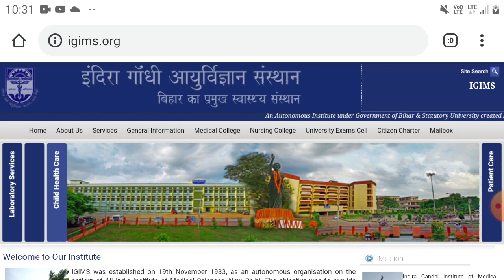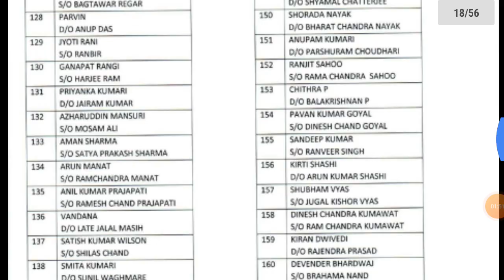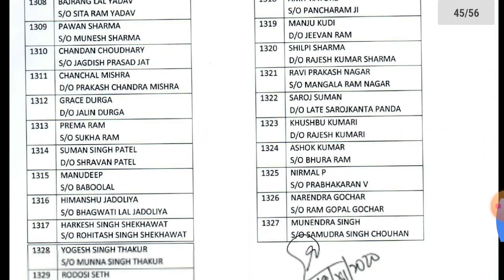IGIMS Nursing Officer Latest Update | Total 1353 Eligible canadidate List Released | नाम देखे अपना